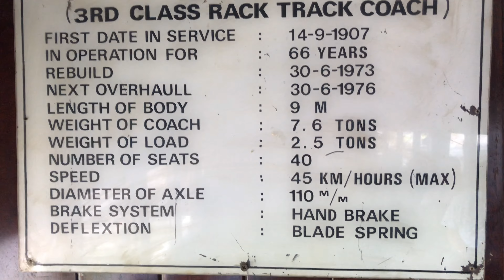Semarang in [4K~60] Ambarawa to Tuntang by Old Train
On this day I tried to take a tourist train from Ambarawa station to Tuntang station for approximately 9.3 km, the Dutch heritage train line that was made in 1873 is now being used as a tourist train line that offers views of mountain, rice fields and rawa pening swamp

Gear  :
📸 iPhone 8plus 4k~60fps
🎤 Rode mic me L
🎞 KineMaster Pro
🔧 Hohem i Steady X